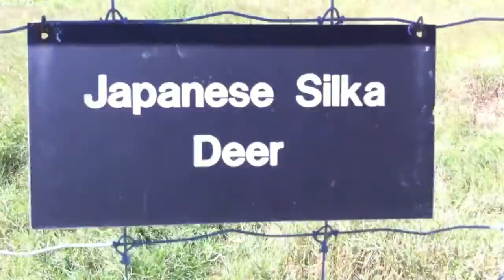Even Bigger Vacation 2010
Even Bigger gets away for the weekend and stops at a roadside petting zoo.  Take a moment to see what goes on when we're not running the planet.  Cheers, EB!